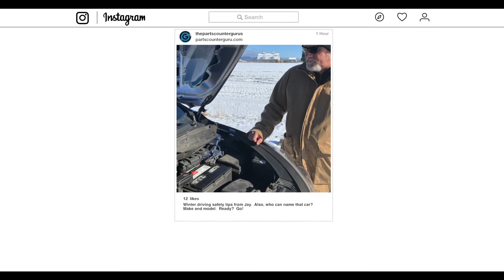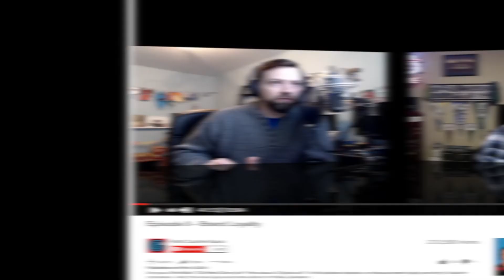Episode 33 - 2020 Ford Bronco - Five Things Ford Needs to Get Right (new info & everything we know)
The Ford Bronco Returns!  We list 5 things Ford needs to do in order for the new 2020 Bronco to Succeed.  Ford, are you listening?  Don't reveal without doing these things!